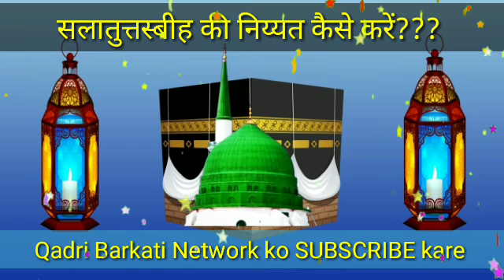सलातुत्तस्बीह की निय्यत कैसे करें ??? by Hafiz Sajid Raza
Salatut Tasbeeh ka Aasan Tareeqa

Kab Nafl Padhnaa Makrooh Hai ?

Qaza Namaz ka Aasan Tareeqa